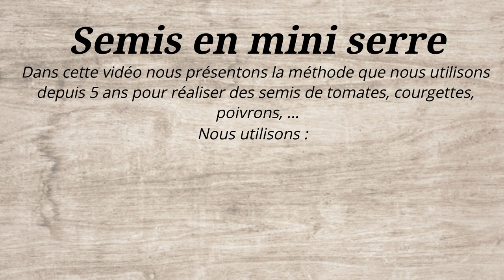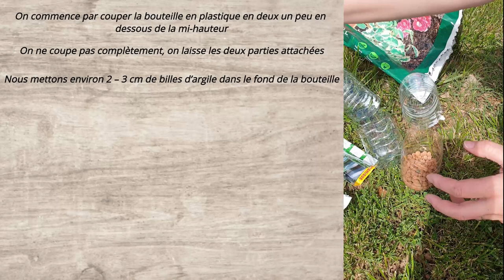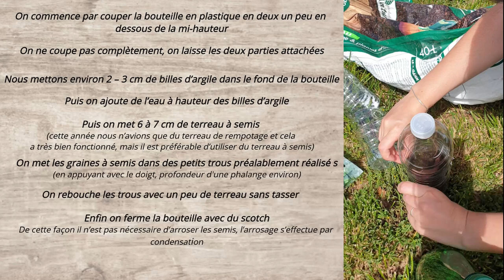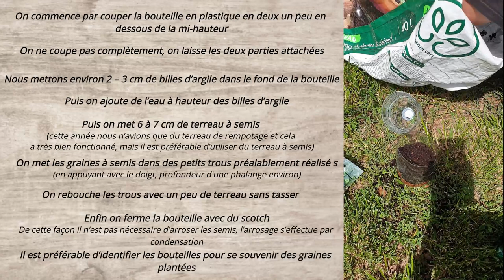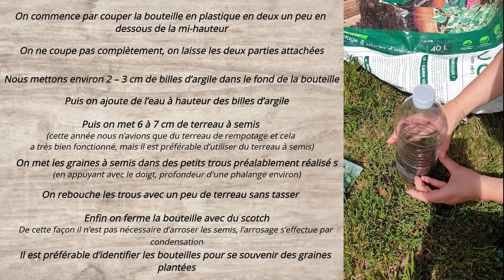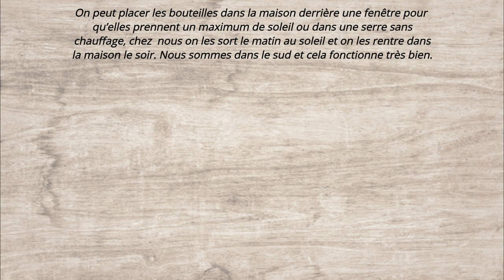COMMENT FAIRE DES SEMIS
🌱🌱Dans cette vidéo nous présentons la méthode que nous utilisons depuis 5 ans pour réaliser des semis de tomates, courgettes, poivrons, ... 🍅🍆
Nous utilisons:
Des bouteilles en plastique
Des billes d'argile
Du terreau à semis
Des graines à semis

Cette méthode est simple, fiable et elle permet de recycler des bouteilles.
A activer la cloche 🔔
Et à liker 👍